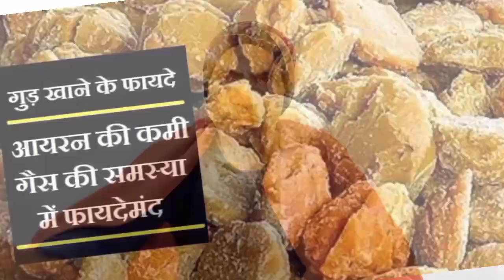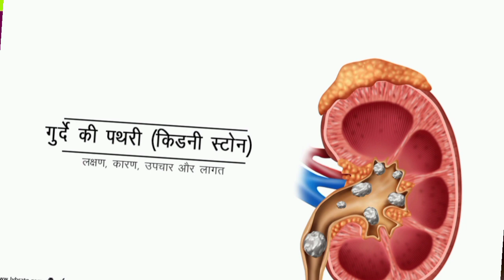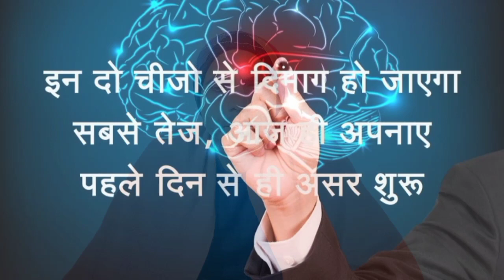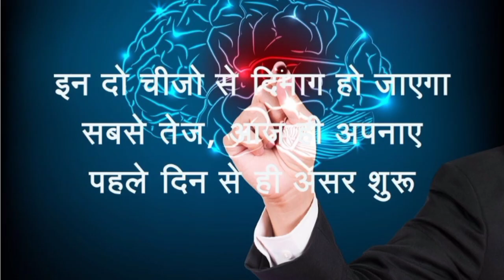गुड़ खाने के फायदे और उनके औषधीय गुण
@healthtime6469 @nshealthcare @stampycat @royalgang_official @yourtipsvideos @PatatiPatata @PatanjaliIASclasses @ayutipsinhindi @AsadHealthTipsAndNews @mybutytips3857 @royalgang_officialhealthtipsforyou5331  @DiscoveryHH  @ayurvedaurgharelunuskhe  @NewAfrica  @NewsStateTV  @healthbeautytips-gharelunuskheफायदे@healthbeautytips-gharelunuskhe  @healthbeautytips-gharelunuskhe  @ayurvedicmasala  @AyurvedicUpcharOfficialgud khane ke fayde
chana gud khane ke fayde
khali pe